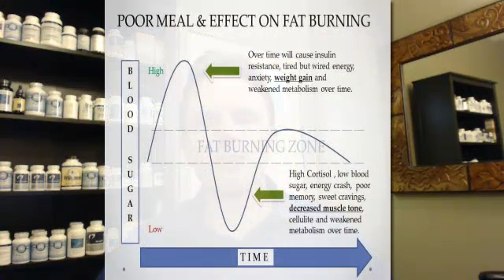How Cortisol Affects Metabolism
Today’s talk is all about cortisol and how it affects our body’s metabolism. Elevated cortisol can disrupt your metabolism and cause you to gain weight. Elevated cortisol can also disrupt your mood and cause anxiety and other hormonal symptoms. The effects can seriously affect one's quality of life, and may even prevent people from performing well in their respective professions. It is best to take notice of the stressors that we expose our bodies into, in order to know how to modify our lifestyle free from stress. One may often overlook cortisol levels, regarding them as unnecessary. However, as stress builds up, it can begin to cause physical illnesses that cannot be ignored. In this video, Dr. Justin Marchegiani shows us the effects of cortisol on our metabolism, as well as the ways we can relieve stress naturally.